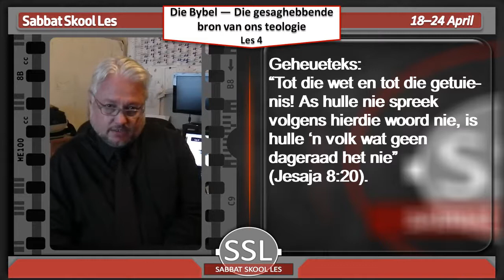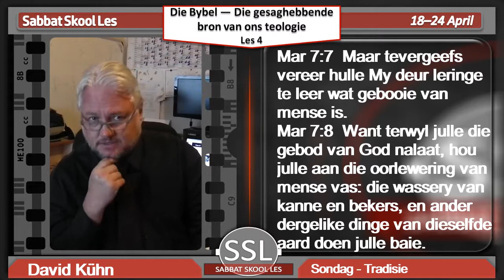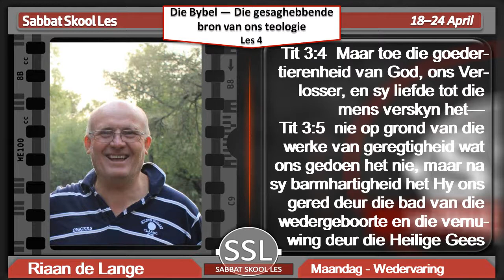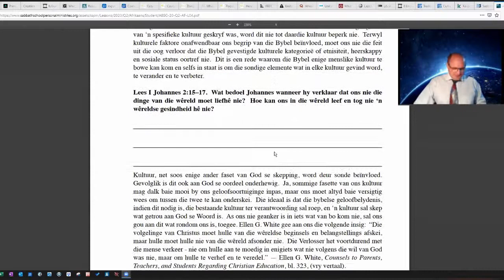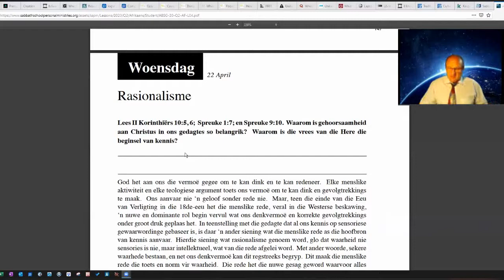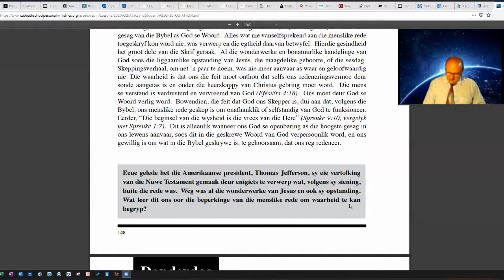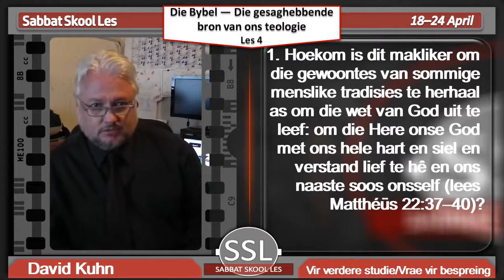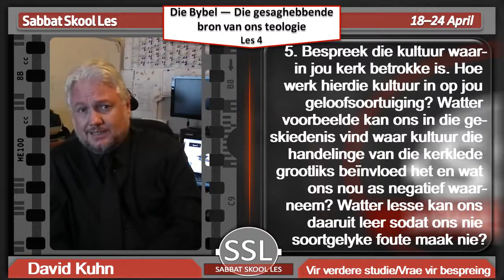Les 4 - Die Bybel — Die gesaghebbende bron vanons teologie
Twede kwartaal 2020 - Hoe om die Skrif te interpreteer
18–24 April